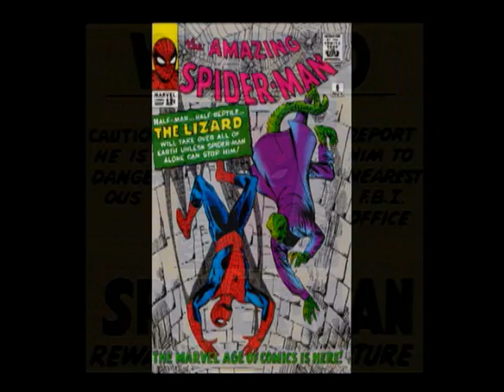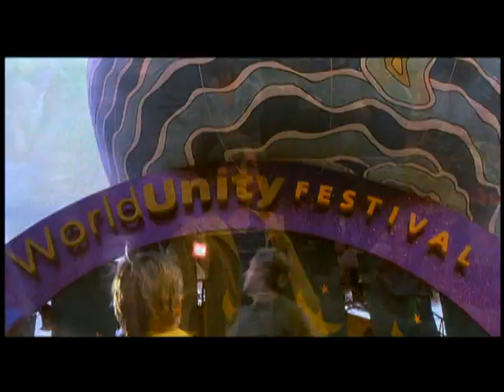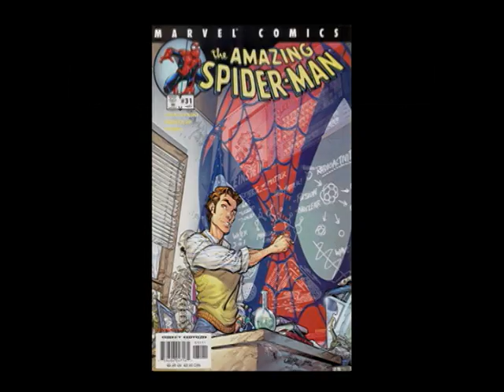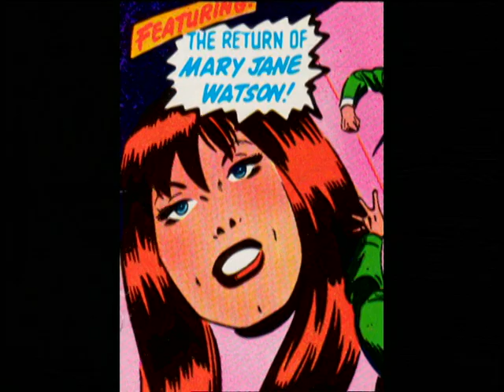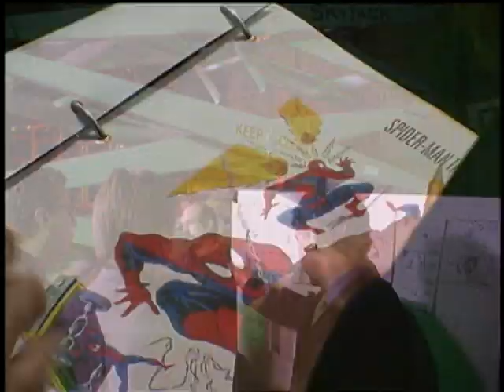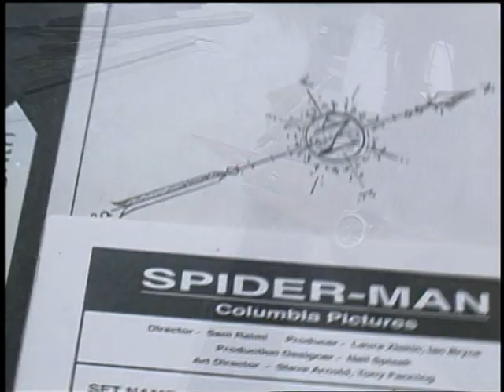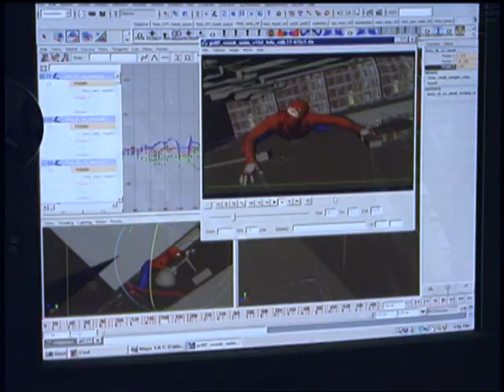Spider-Man (2002) — Behind The Ultimate Spin featurette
00:35 The Making Of Spider-Man
02:05 From Comic Book To Film
04:53 Tobey Maguire
08:08 Willem Dafoe
10:33 Kirsten Dunst
12:31 James Franco
13:26 Rosemary Harris
14:03 Cliff Robertson
14:48 The Director
16:43 Set Design
19:05 SFX
23:38 Nickelback — Hero